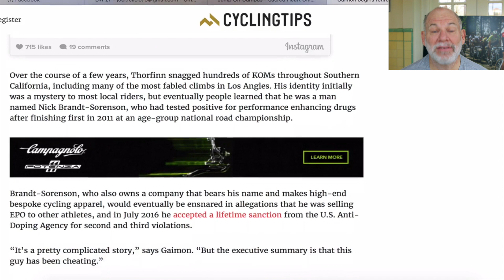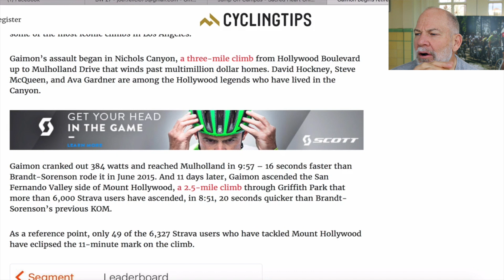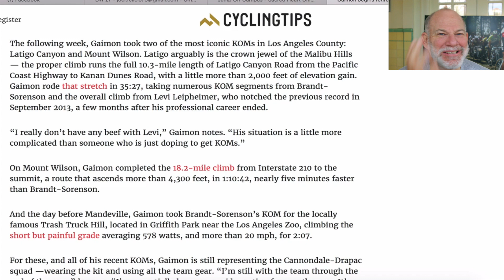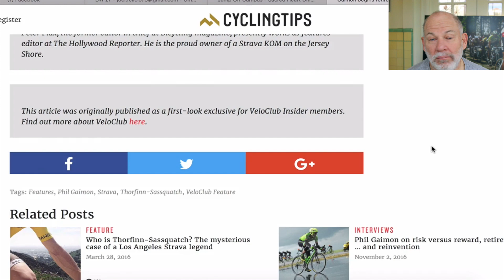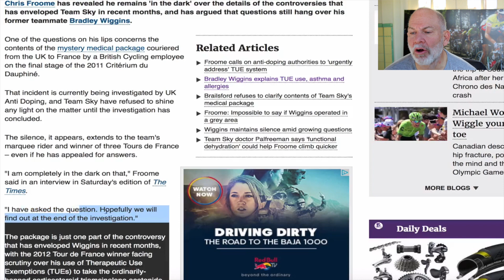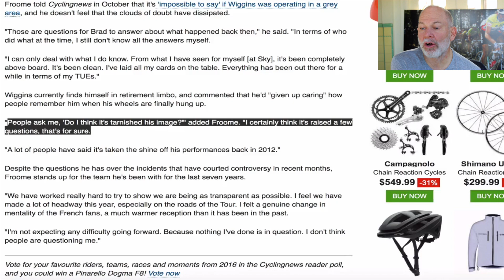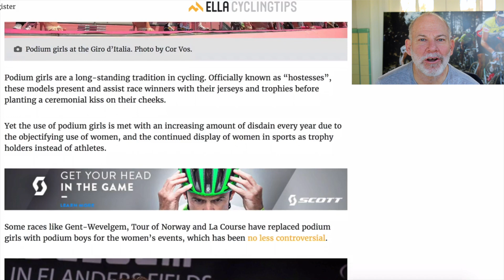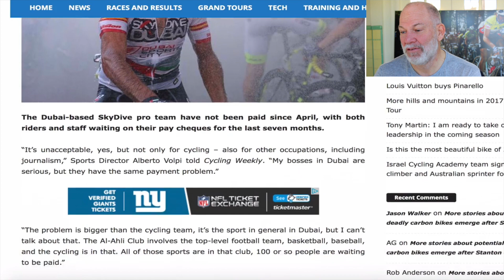Phil Gaimon vs Dopers for Strava KOMs, Froome questions Wiggins, Team not paid, Broom Wagon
Phil Gaimon vs Dopers for Strava KOM , Froome questions Wiggins, Team not paid, Broom Wagon